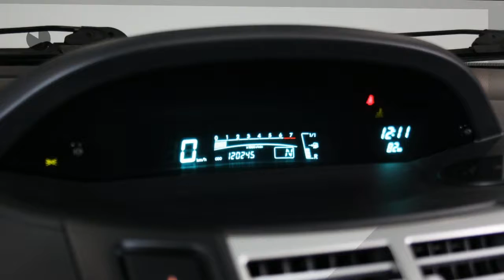Toyota Yaris 1.3 VVTI SOL MMT (Automaat)